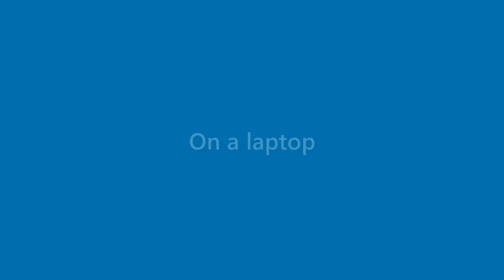Christian Miranda - appearance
Name Look - Christian Miranda - appearance. In this video we present "Christian Miranda" name look and feel in various scenarios.
This video will cover:
How does "Christian Miranda" look as a personal letterhead?
How does "Christian Miranda" look on a business card?
How does "Christian Miranda" look on a computer/laptop screen?
How does "Christian Miranda" look with different background colors?
How does "Christian Miranda" look with various fonts?